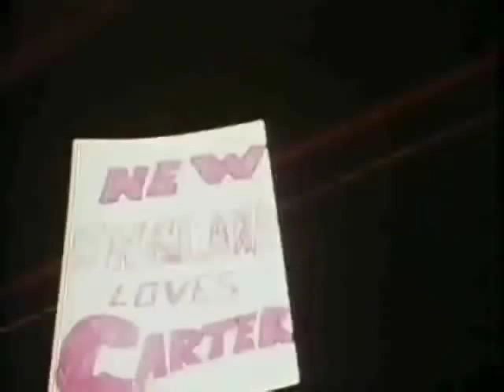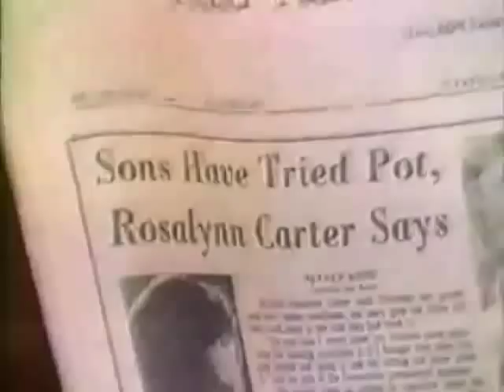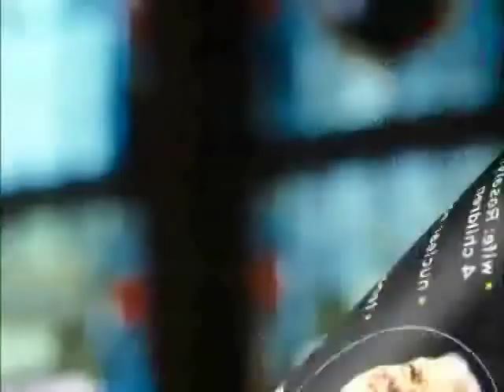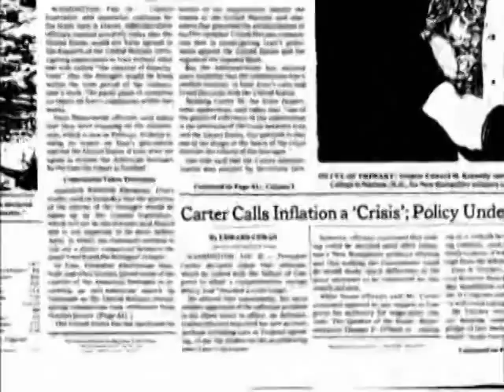39 Jimmy Carter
From The History Channel Series, "The Presidents".
Copyright held by The History Channel - for educational use only!